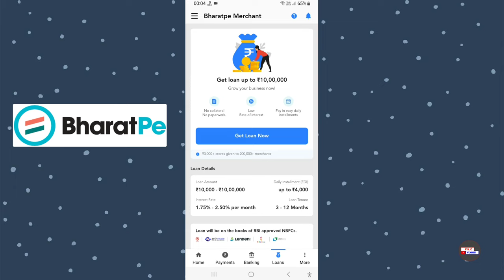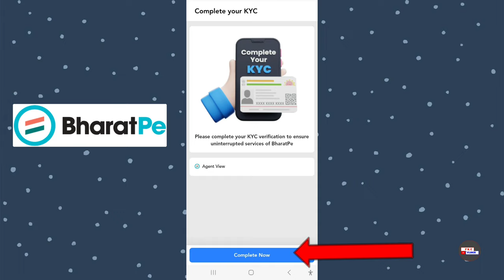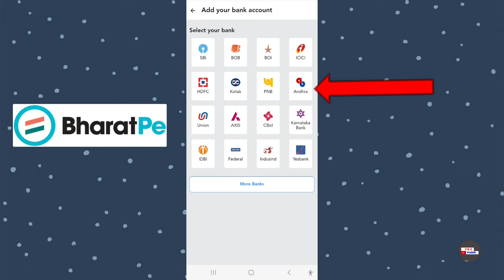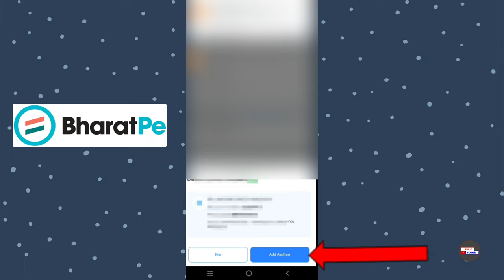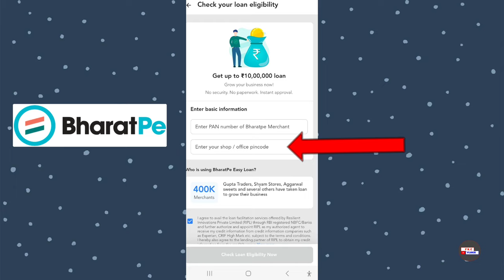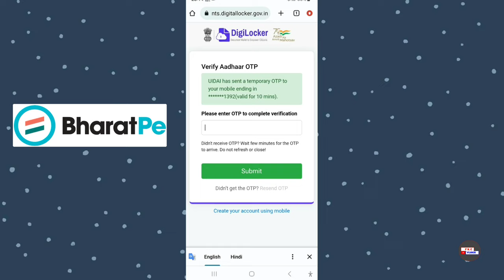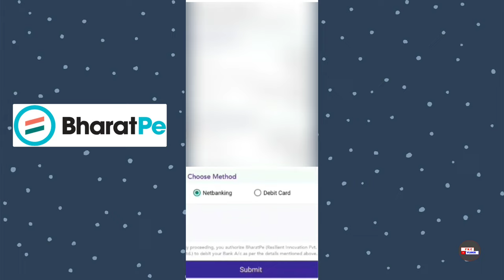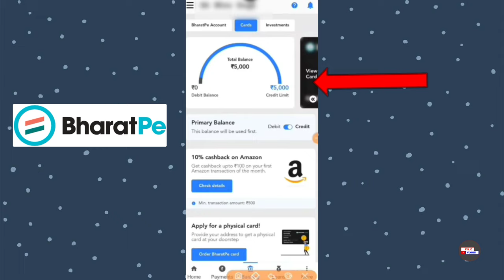bharat pe loan kaise le 2024 - bharatpe loan - bharatpe se loan kaise le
( P K C VLOGS )
Dosto (p k c Vlogs) YouTube channel me aap sabhi ka swagat hai dosto aaj ke video me batane vala hu ki bharat pe loan kaise le 2024 - bharatpe loan - bharatpe se loan kaise le

Cover topic:-
1:- bharat pe loan kaise le 2024
2:- bharatpe loan
3:- bharatpe se loan kaise le